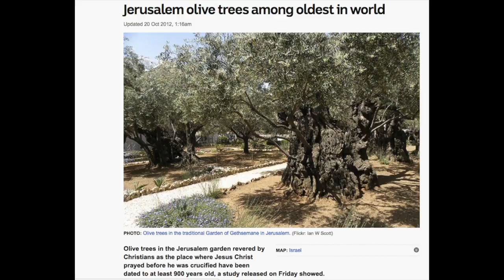We must Start at The Foot of The Cross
Poem read by joggler66/Hour of the Truth
Origin unknown
Text:

The Foot of the Cross
For our soul's in danger, we're at loss.
And when we kneel in that awesome place,
At that very moment, you'll feel God's grace.

Friend, let me tell you; you need to know,
There is Heaven; also Hell below!
Christ died on that Cross, to set you free,
From your vile sins, and Hell's agony.

You're God's enemy, without the Cross,
Reject Christ, and to God, you are dross.
To the prison of Hell, He will send,
Just Christ's work on the Cross, makes amends.

God hates those who try to enter in
The gates of Heaven, still full of sin.
Only His Son, can take sin away,
Go to the foot of the Cross, this day.

God has provided only ONE Way,
To enter Heaven's wondrous array.
Accept what Jesus did for us all,
He paid our debt, so Hell won't befall.

His precious Blood washes sin away.
We each need to think more of His Cross,
Without our Saviour, we're total loss.